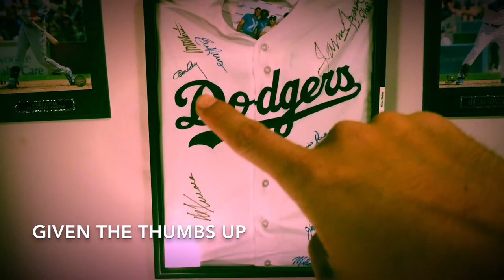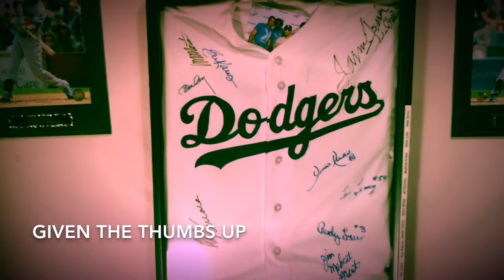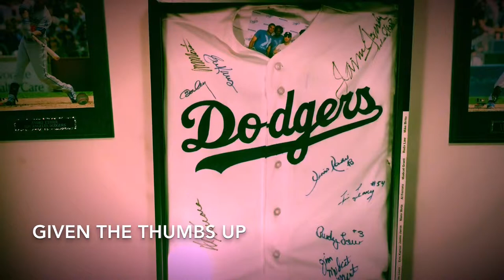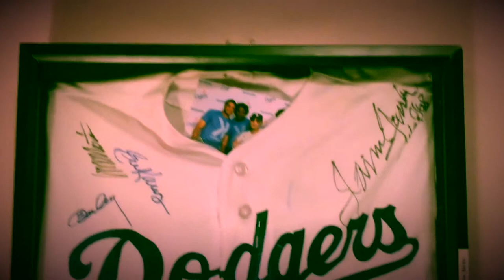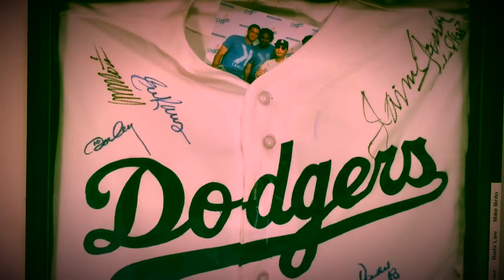LA sports collectibles!